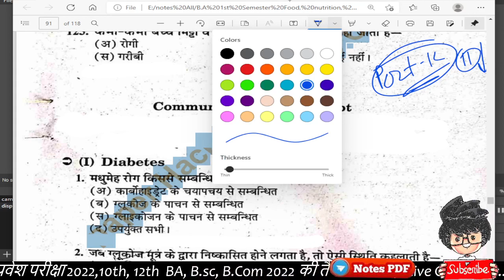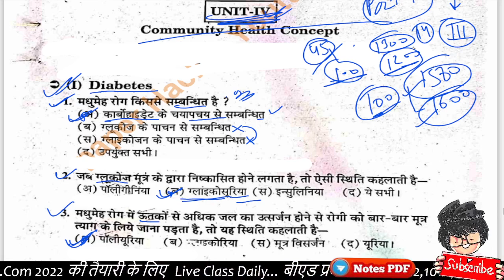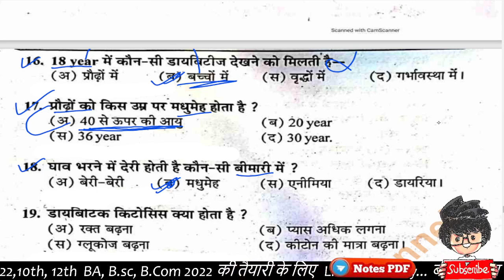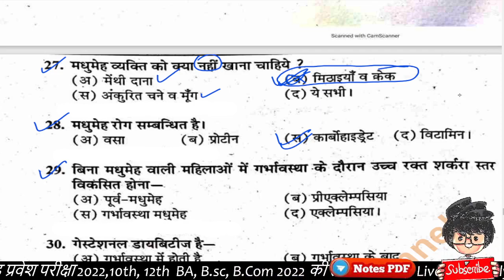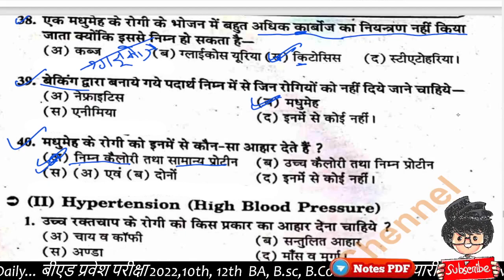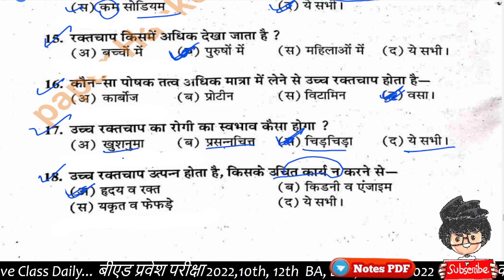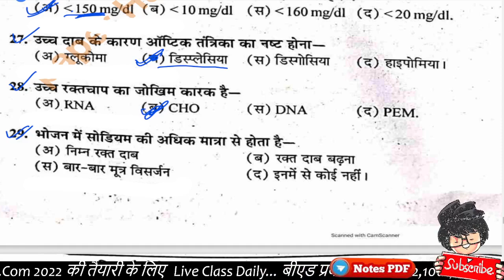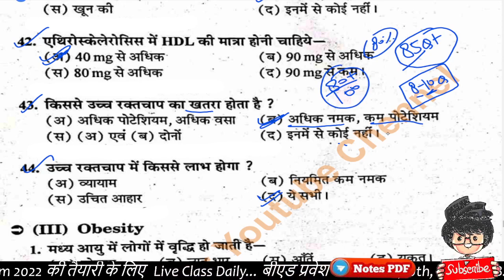B.A/Bsc / BCom Food Nutrition and Hygiene Objective question 2022 important question, part-12